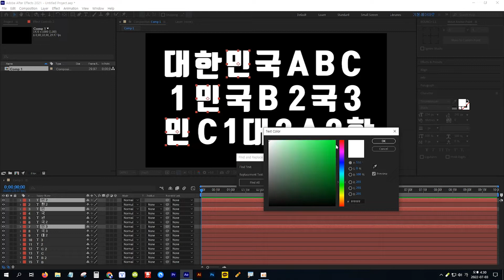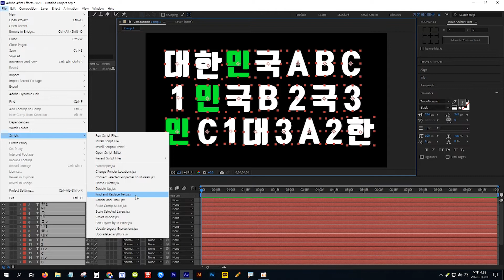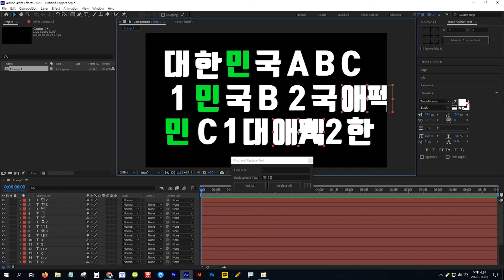[애프터이펙트] 특정 단어를 찾아서 한 번에 색상을 바꾸거나 다른 단어로 대치하는 방법 ( 꿀팁~^^ )